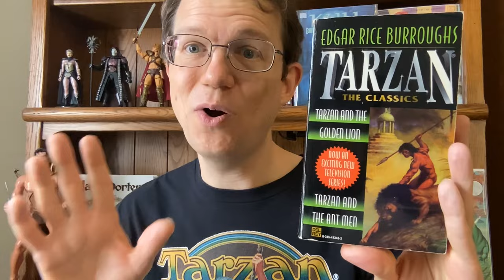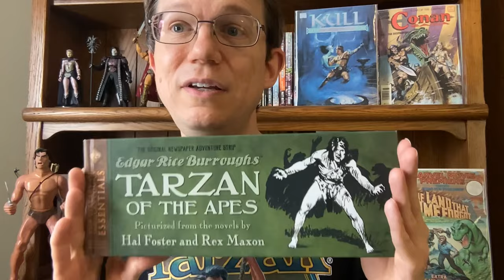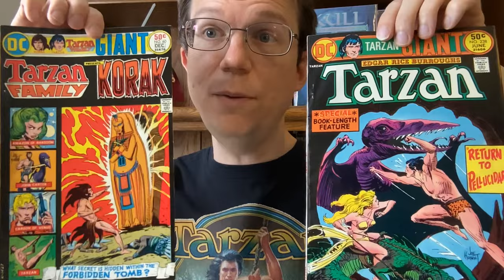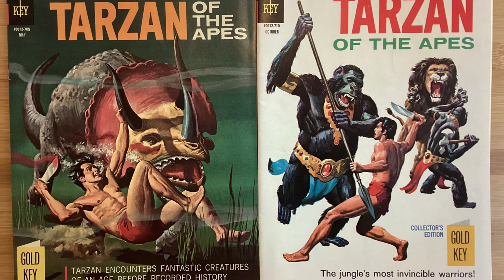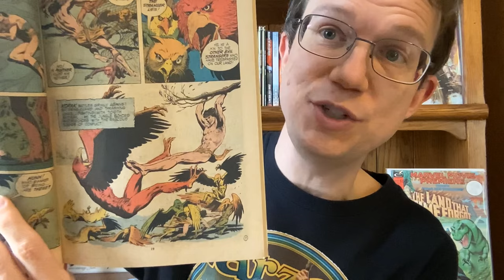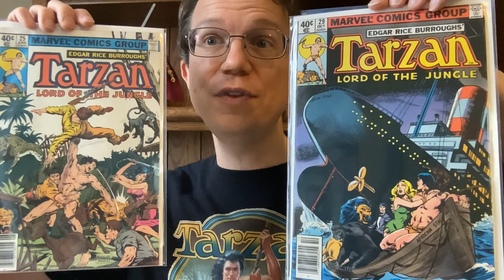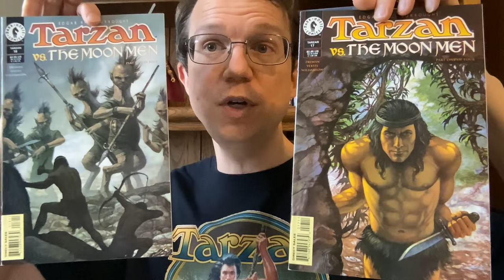Korak Son of Tarzan in comics, film, books & more!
A guide to Korak's appearance across various media in books, comics, film and action figures. This is just what I'm aware of, and so there's probably more out there.

KORAK STUFF

**NOVELS**
Son of Tarzan
Tarzan the Terrible (subplot)
Tarzan and the Golden Lion (cameo)
Tarzan and the Ant Men (cameo)
Korak at the Earth’s Core (new novel)

**MOVIE**
Son of Tarzan (1920 Silent Movie Serial)

**COMIC STRIP COLLECTIONS**
Library of American Comic Essentials Tarzan of the Apes (Son of Tarzan Adaptation)
Tarzan The Complete Russ Manning Newspaper Strips (4 Volumes)

**COMIC BOOKS**

GOLD KEY
Tarzan 139- Boy renamed Korak
Tarzan 158- Son of Tarzan adaptation
Tarzan 166-167- Tarzan the Terrible adaptation (cameo)
Tarzan 172-173- Tarzan and the Golden Lion adaptation (cameo)
Tarzan 174-175- Tarzan and the Ant-Men adaptation (cameo)
(Son of Tarzan and Tarzan the Terrible adaptations are available in Dark Horse collections)

Korak, Son of Tarzan 1-45
(The early Russ Manning issues are available in collections by Dark Horse)

DC
Korak, Son of Tarzan 46-59
Tarzan Family starring Korak 60-66
Tarzan 100 Page Giants 230-235

MARVEL
Tarzan Annual 3 (cameo)
Tarzan 25-29 (supporting cast)

DARK HORSE
Tarzan 17-20 (supporting cast)

Read Tarzan

**ONLINE COMIC STRIPS**
Korak the KIller
Tarzan Twins (supporting role)

**ACTION FIGURES**
Korak and Meriem (America’s Greatest Heroes)